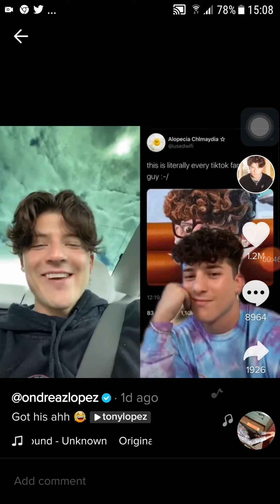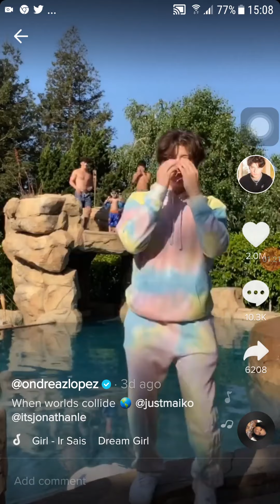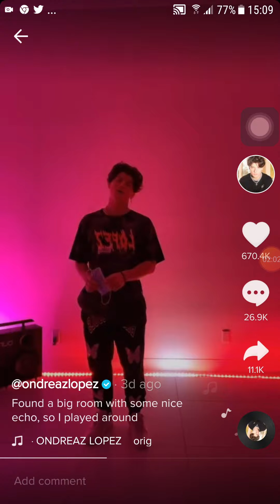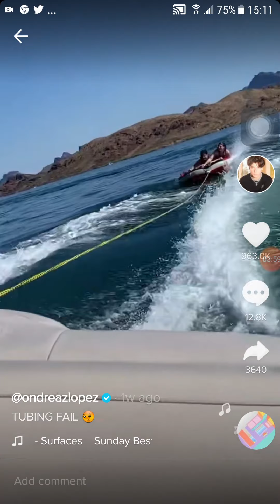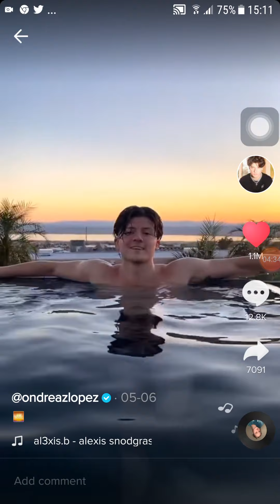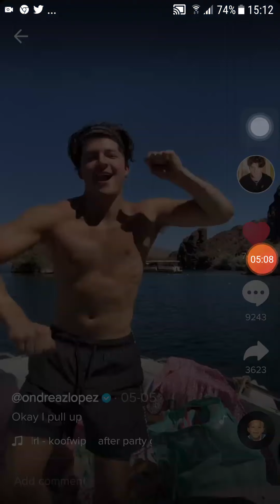14 May 2020